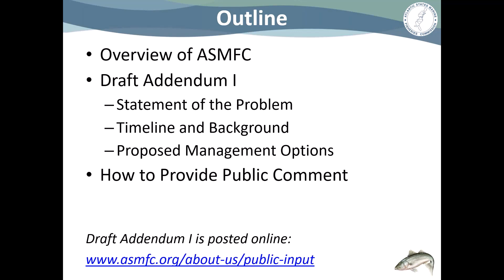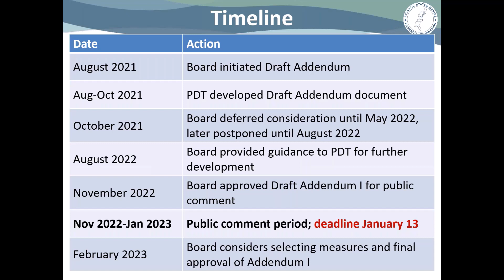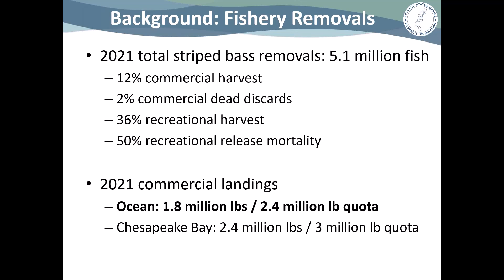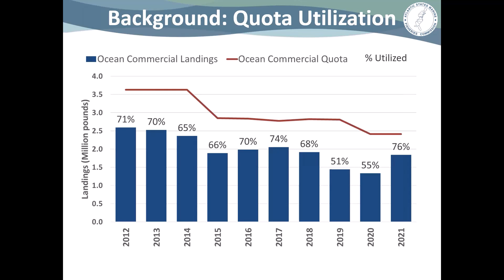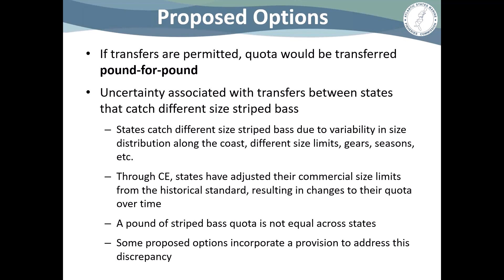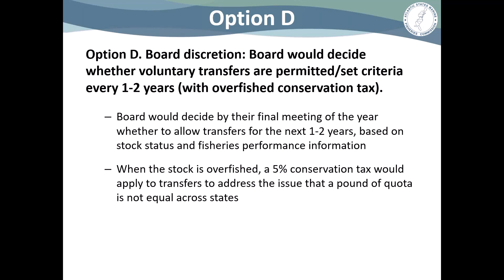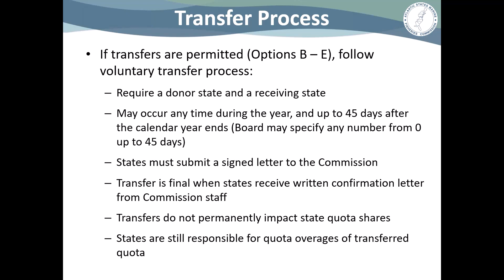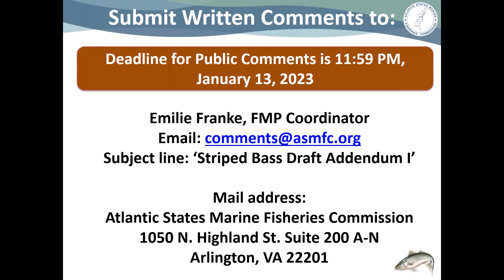Atlantic Striped Bass Hearing Draft Addendum I Presentation Dec22